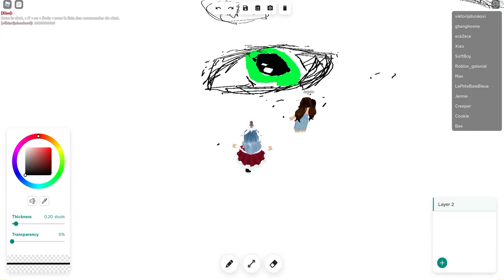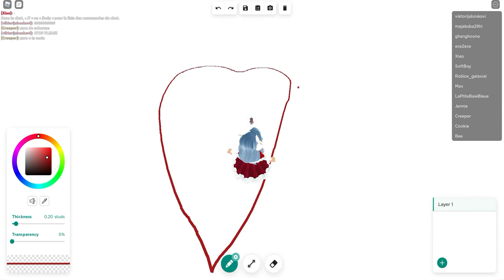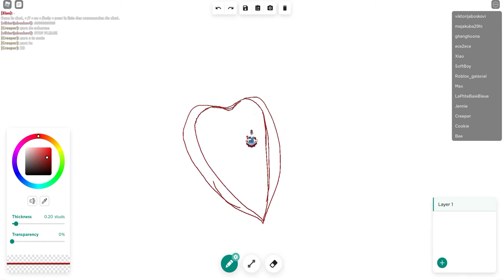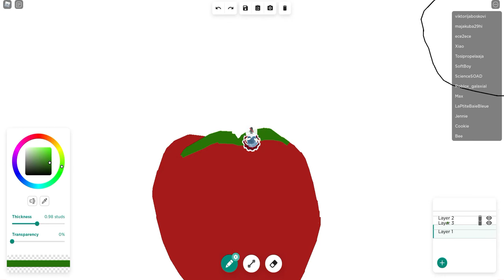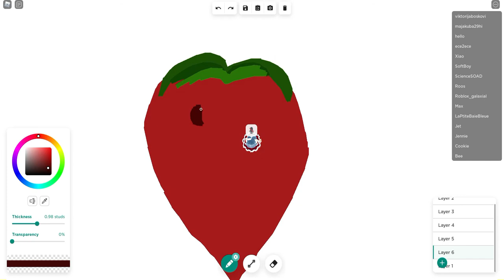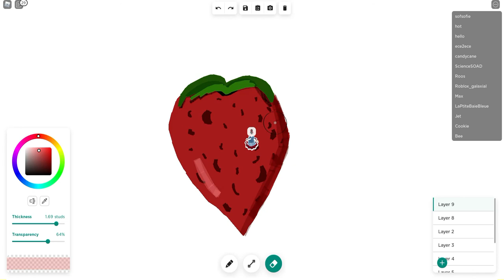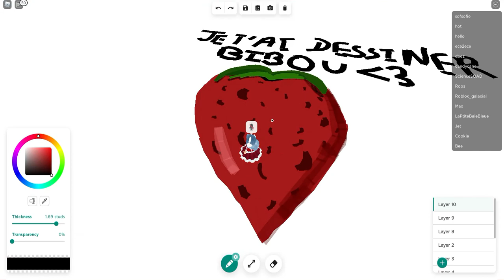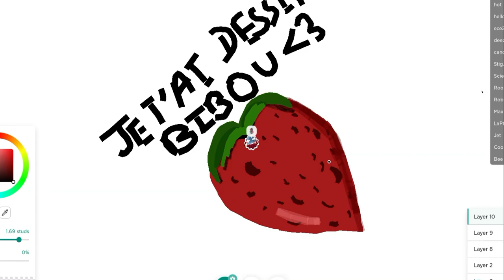J'ai essayé de dessiner sur Free Draw 2...- Roblox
Hello mes petites baies bleues !
Clique sur 'Lire la suite'

Aujourd'hui on se retrouve sur Free draw 2 !
C'est un jeu de dessin roblox que j'ai découvert en scrollant  ma page youtube.
Il avait l'air sympa, alors j'ai décidé de le tester avec vous !

Avec Amour,
Votre baie bleue préférée